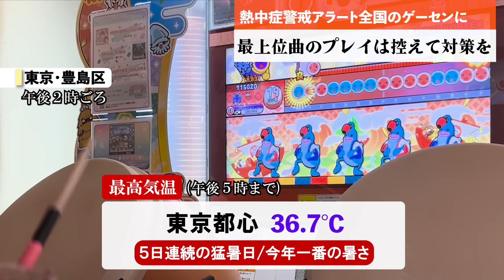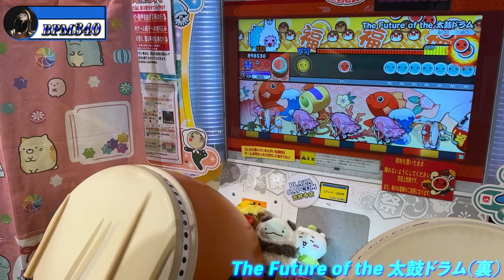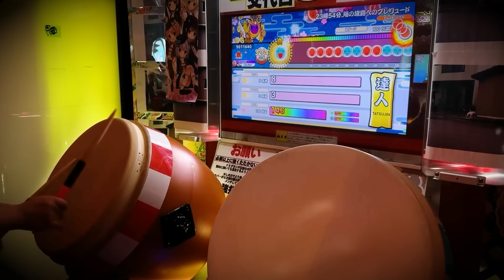【神回】冷凍ビームチャレンジ ~2024ver.~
Player: けいた、ひゆう、Minamitori

４周年！
大変な撮影でしたがご協力ありがとうございました
来年もやろうかな？

2025年より運用を開始いたしました、ぜひ追加お願いします！